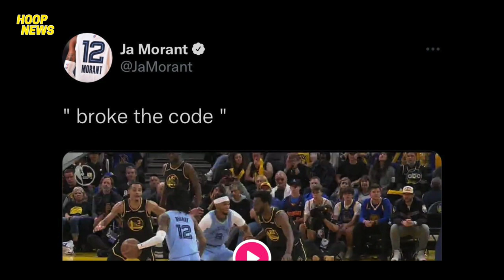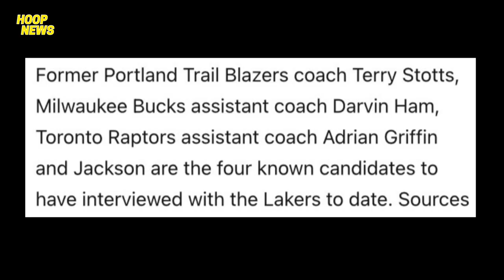Lakers Hinihintay Na Ang Next Coach Nila! Ja Morant BIRADA Kay Steve Kerr At Sa Warriors!